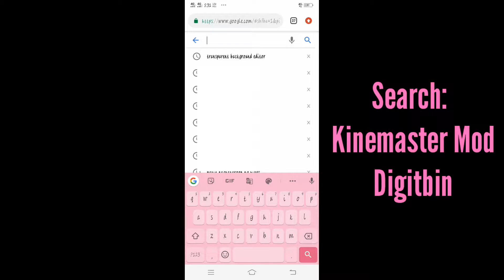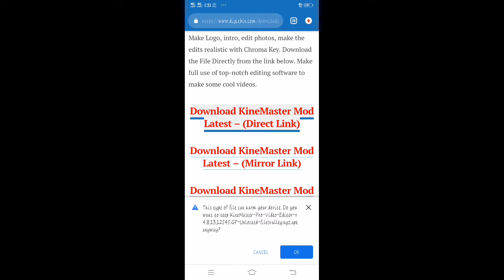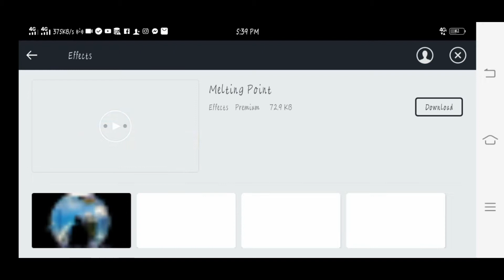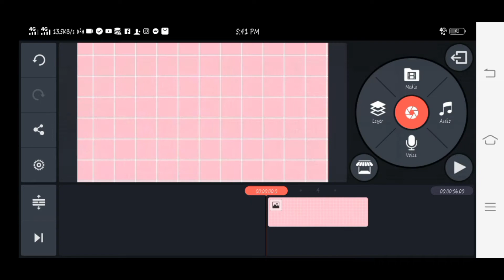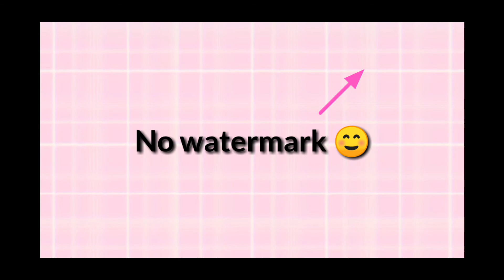How to Install Kinemaster without Watermark | Premium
Here is my easy tutorial on how to install Kinemaster without watermark.